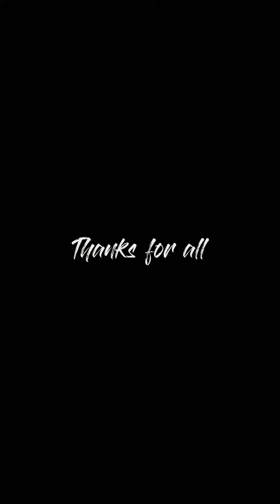Beauty Lady Tik-Tok